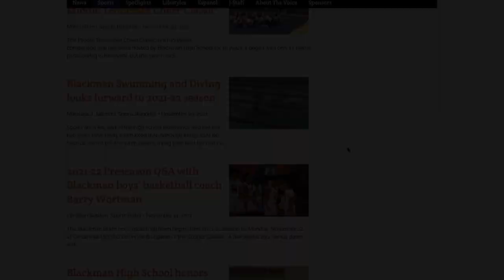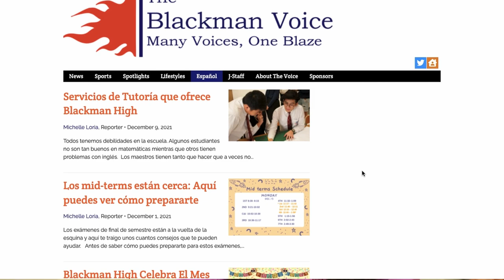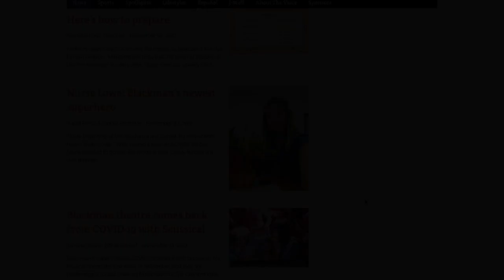Join The Blackman Voice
Zoe Vecchio's video about joining the Blackman Voice.